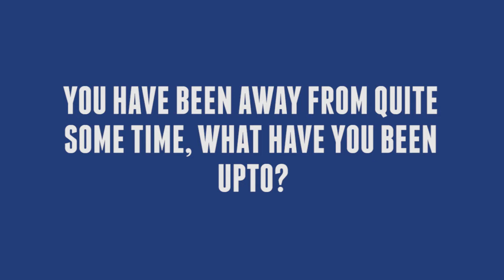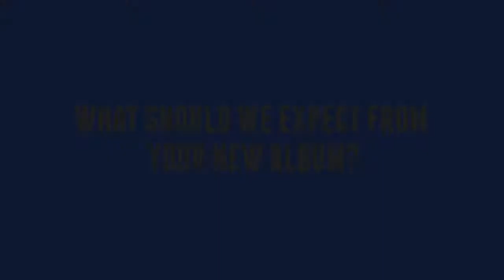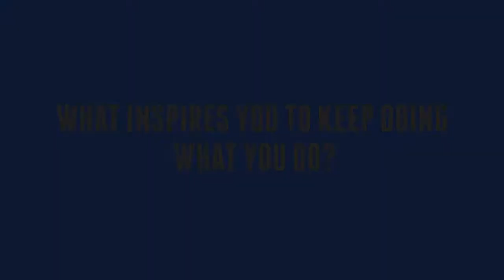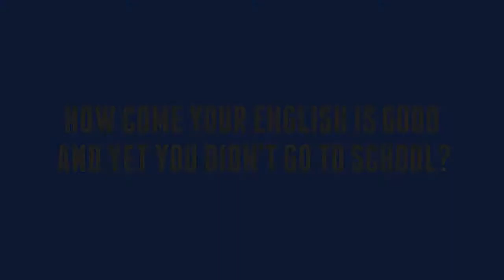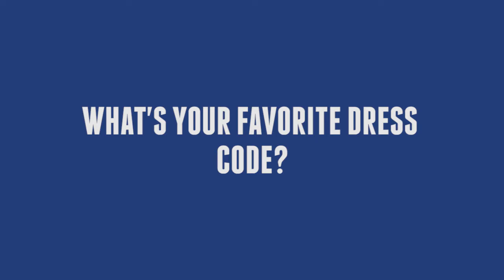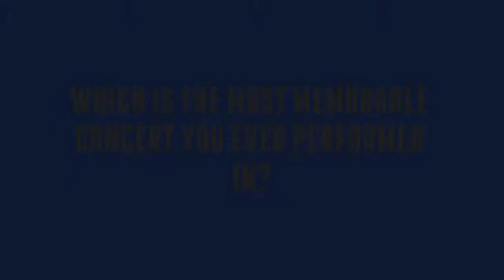Why I voted back President Yoweri Museveni -Exodus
Popular Ugandan gospel singer Exodus had his reasons for voting back President Yoweri Museveni.